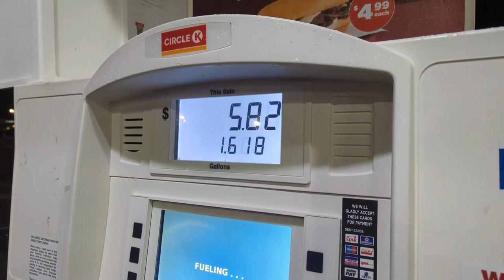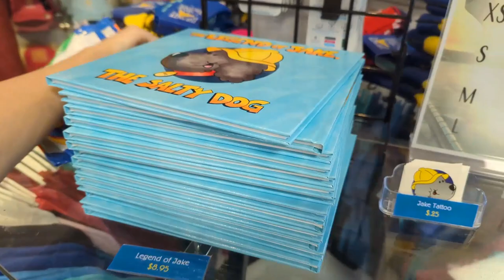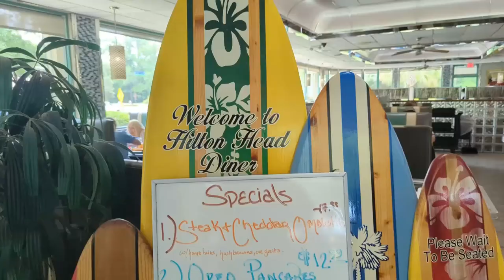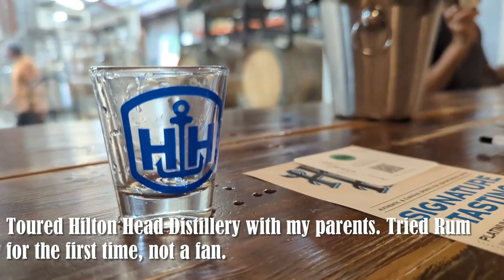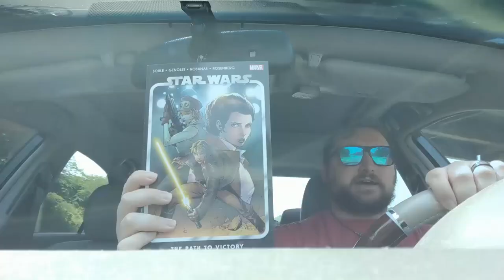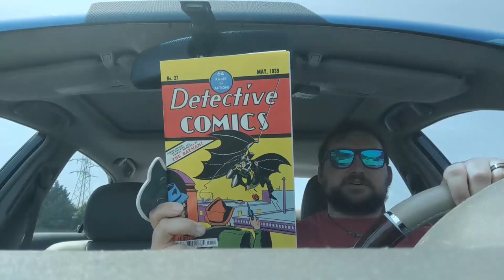Hilton Head Island 2023 | LL117 Vlog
My favorite vacation spot with my favorite person.